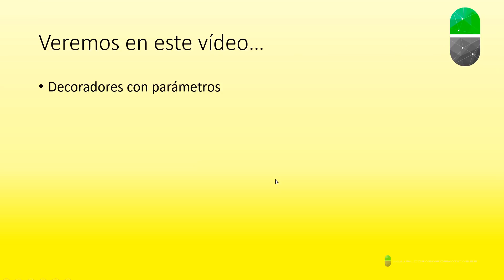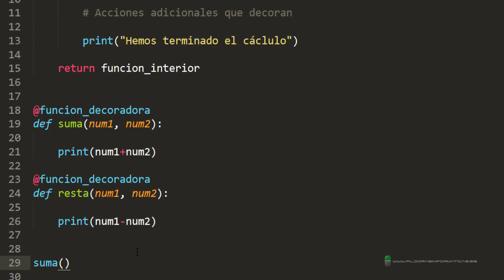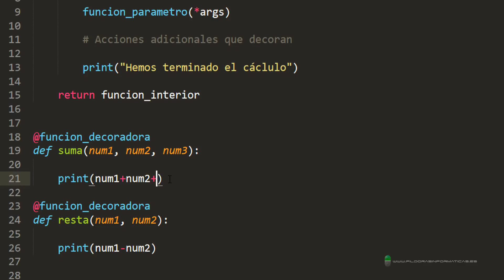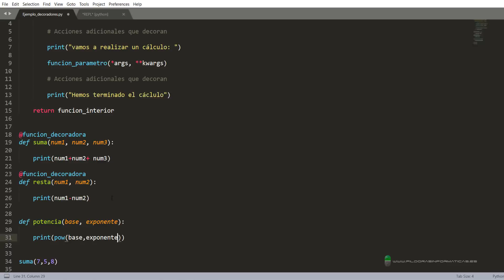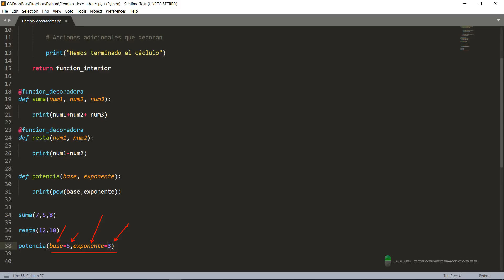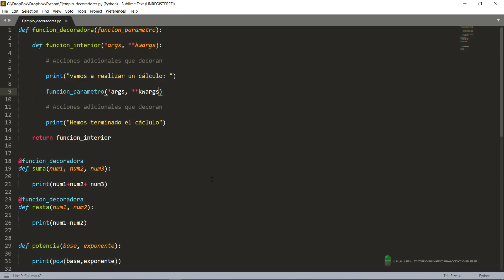Curso Python. Decoradores II. Vídeo 74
Vemos en este vídeo cómo utilizar decoradores con parámetros. Para ello seguimos utilizando el sencillo ejemplo del vídeo anterior.